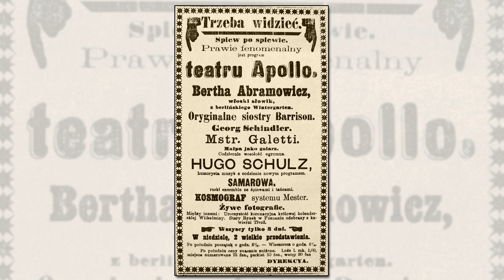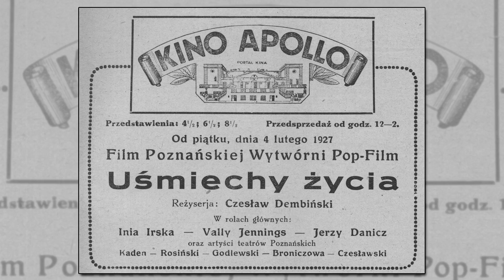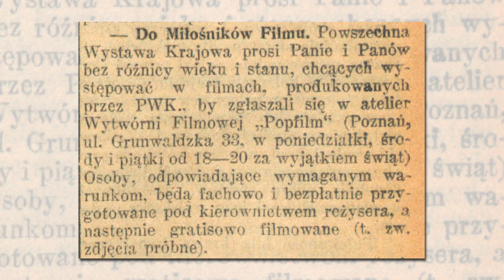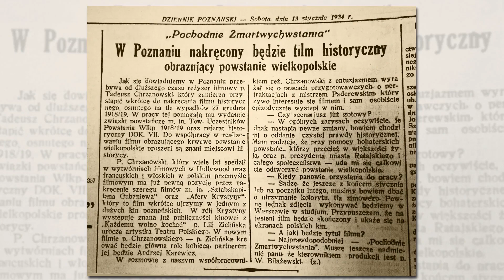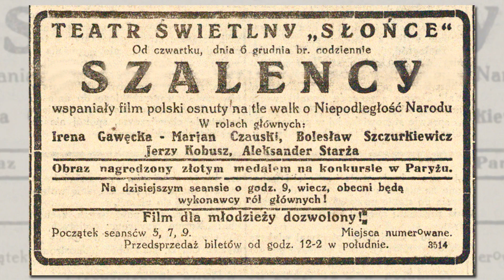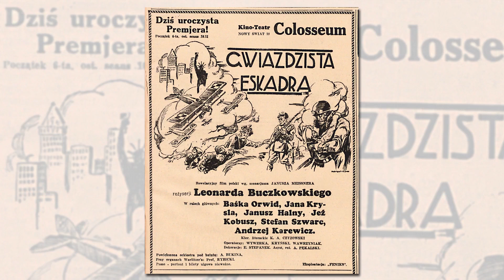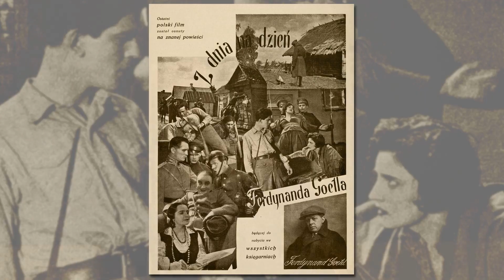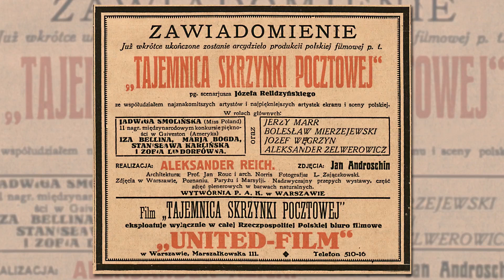Poznańskie "Hollywood" z miastem w tle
Z okazji Dnia Kobiet w WMN zapraszamy nie tylko Panie na spacer po Poznaniu z filmem i kinem w tle. Naszym przewodnikiem będzie Jan Szymański - muzealnik. filolog, filmoznawca oraz redaktor. Autor wystaw monograficznych o polskim filmie i radio w okresie międzywojennym w Wielkopolskim Muzeum Niepodległości w Poznaniu. Wśród publikacji warto wymienić ostatnia pozycję Filmowy Poznań II Rzeczypospolitej z 2016, która została nagrodzona przez Fundację Muzeów Wielkopolskich.